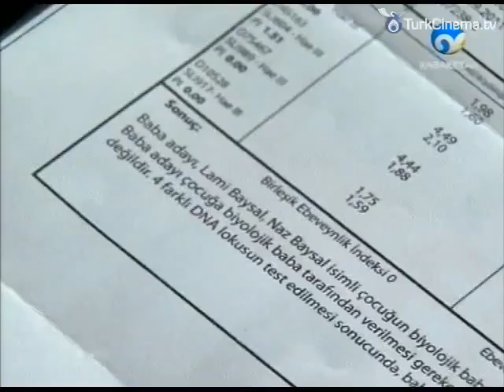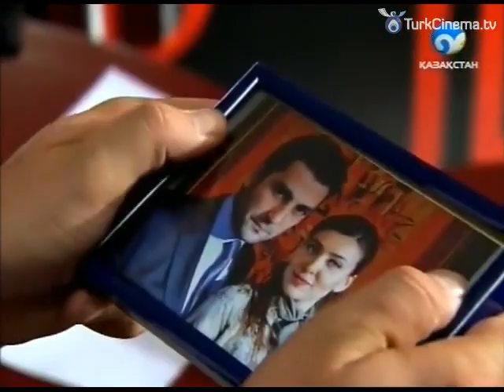Жанан 52 бөлім